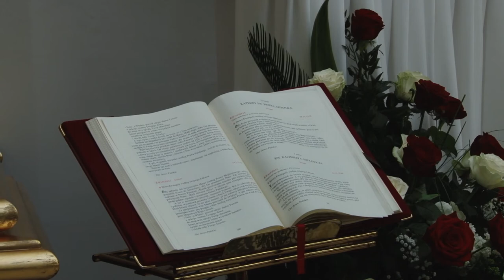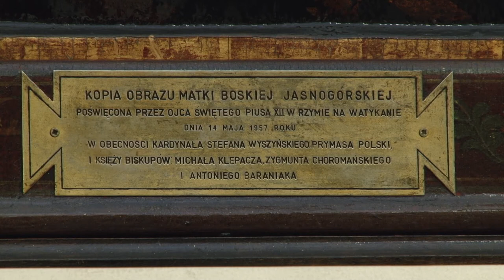Perygrynacja kopii Cudownego Obrazu Matki Bożej Częstochowskiej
W dniach 21 i 22 marca perygrynujący po parafiach w całej Polsce wizerunek Matki Bożej Częstochowskiej nawiedził Katedrę Polową Wojska Polskiego. Mszy św. inaugurującej obecność kopii Cudownego Obrazu Matki Bożej Częstochowskiej przewodniczył Biskup Polowy WP Józef Guzdek. W homilii podkreślał konieczność dawania odważnego głoszenia świadectwa i Ewangelii.

Kopia obrazu Matki Bożej Częstochowskiej przybyła do katedry polowej z kościoła pw. Zaśnięcia Najświętszej Maryi Panny, ojców bazylianów dla wiernych obrządku bizantyjsko – ukraińskiego. Przed drzwiami katedry wizerunek Czarnej Madonny przywitali bp Józef Guzdek i ks. ppłk Władysław Kozicki, proboszcz parafii katedralnej. Obraz został wniesiony w asyście wojskowej i umieszczony obok prezbiterium. Stanął przy nim posterunek honorowy żołnierzy w mundurach wojsk lądowych, marynarskich i lotniczych.